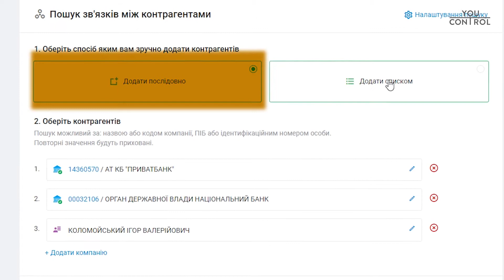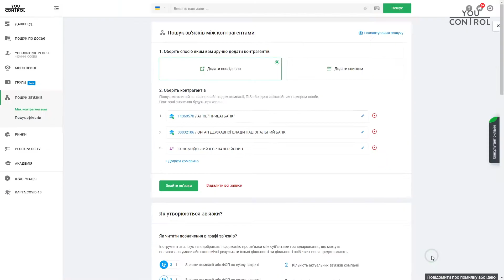Пошук зв`язків: як швидко виявляти зв'язки між компаніями, ФОП та фізособами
Пошук зв'язків між контрагентами став швидшим, зручнішим і ефективнішим. Знаходьте більше взаємозалежностей та корисної інформації.

Що нового в пошуку зв'язків:
•  пошук зв'язків зі списку відразу декількох контрагентів - до 50;
•  налаштування пошуку за критеріями причетності - правонаступники, бенефіціари, філії і т.д.;
•  пошук минулих зв'язків;
•  прискорений алгоритм пошуку і покращена візуалізація;
•  можливий пошук по не точному збігу назви або ПІБ.